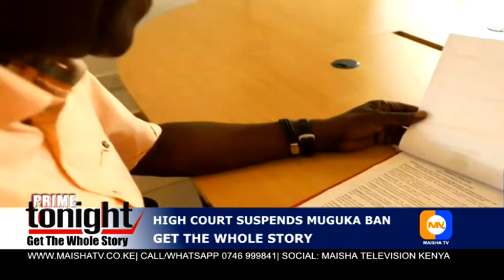HIGH COURT SUSPENDS MUGUKA BAN